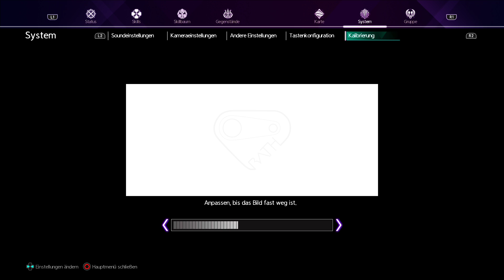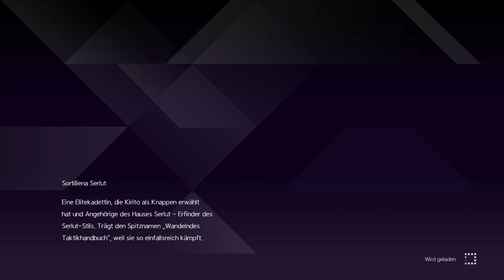SAO: Alicization Lycoris #008 Die Bestie der Cordea Ebene | Deutsch | Gameplay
Let's Play Sword Art Online: Alicization Lycoris - Deutsches PS4 Gameplay

Sword Art Online: Alicization Lycoris ist ein Anime-Rollenspiel von Bandai Namco.